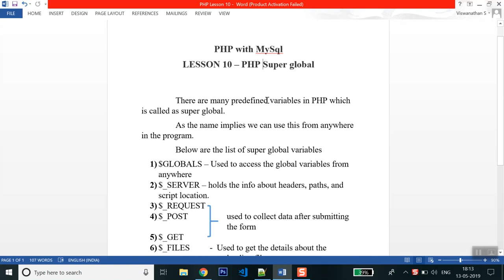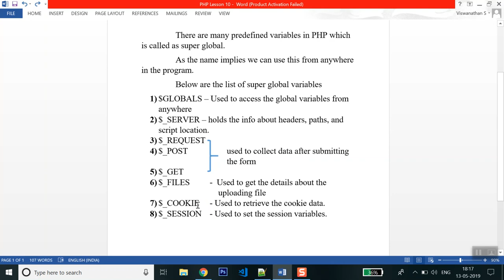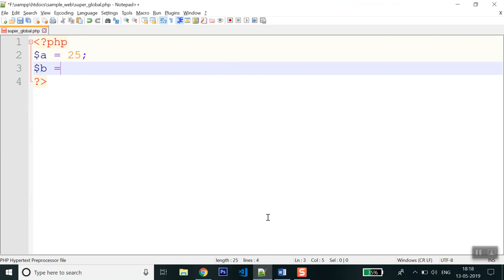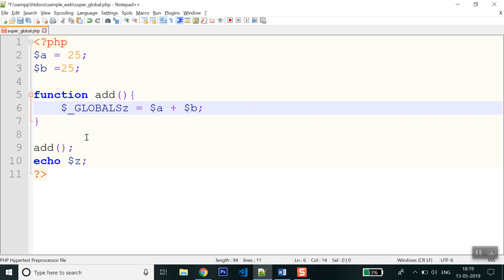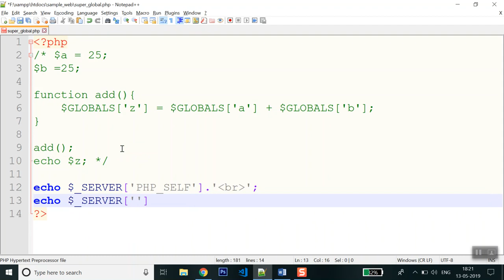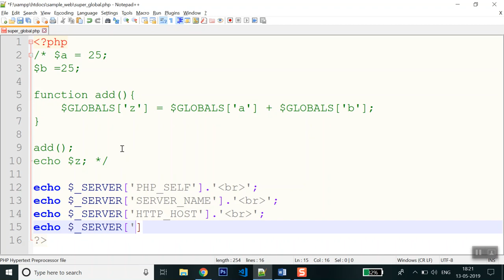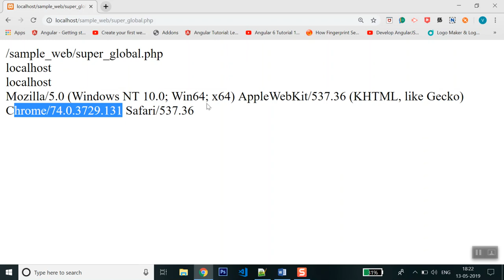PHP with MySql Lesson 10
TechiWorld PHP Super Globals